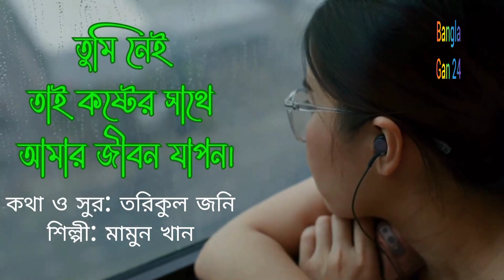তুমি নেই তাই কষ্টের সাথে আমার জীবন যাপন।অনেক কষ্টের গান।Bangla sad song.Bangla Gan 24.